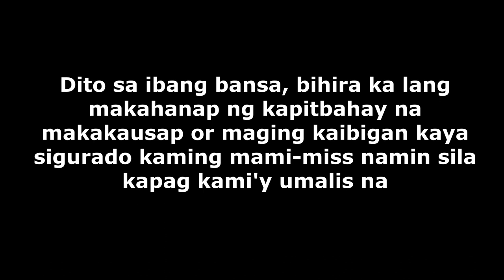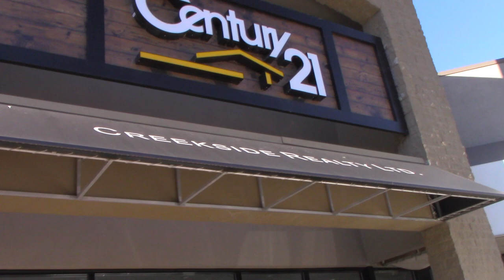BUMISITA SA BAGONG BAHAY + HALLOWEEN PARTY/PARADE SA LUMANG BAHAY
I'm  Racz Kelly. I am a Filipina married to a Canadian. In this channel, I vlog about my family, how I came to Canada, my life as an OFW, my family in the Philippines and sometimes my experience in youtube. I have DIY videos, tipid tips, life hacks and more.

I edit my vlogs using Kinemaster (Free), Power Director (Free) and Movavi Editor (Paid)
I filmed my videos using LG G5 and Google Pixel 3.